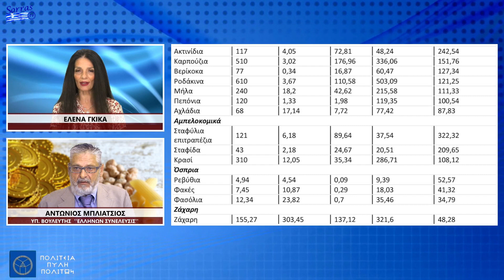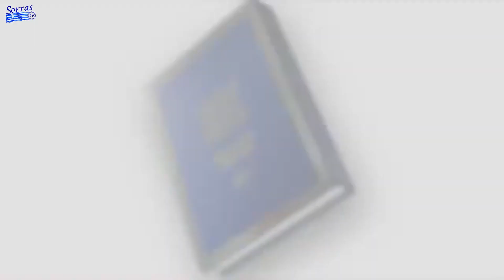ΕΠΙΣΙΤΙΣΤΙΚΗ ΚΡΙΣΗ ΒΑΣΕΙ ΣΧΕΔΙΟΥ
Το αφήγημα για τις παγκόσμιες επιπτώσεις των πολεμικών επιχειρήσεων, που διεξάγονται τους τελευταίους μήνες στην γειτονική μας Ουκρανία, έχει ποικίλες πτυχές και αναγνώσεις.
Πέραν της οικονομικής και ενεργειακής επίπτωσης που ήδη βιώνουμε μας προετοιμάζουν και για την επερχόμενη "επισιτιστική κρίση", σε συνδυασμό μάλιστα με την επιδεινούμενη "κλιματική αλλαγή".
Η λύση που αναμένεται να προκριθεί ( για αυτό άλλωστε προετοιμάζεται και το αντίστοιχο νομικό πλαίσιο), προέρχεται από την επιστήμη της βιοτεχνολογίας η οποία θα συνδράμει στην διατροφική επάρκεια του πλανήτη με τα γενετικά τροποποιημένα τρόφιμα νέας γενιάς τα λεγόμενα διαγονιδιακά (διαγονιδιακές καλλιέργειες περιλαμβάνουν γενετικές τροποποιήσεις που δημιουργούνται με την προσθήκη γονιδίων από μη συγγενικά είδη).
Την απενοχοποίηση όλων των ανωτέρω έρχεται να υποστηρίξει η "φιλοσοφία του βιγκανισμού" ως μέσο για την εξοικείωση του πληθυσμού σε νέο διατροφικό τρόπο ζωής, με όλα τα εφιαλτικά για τον άνθρωπο επακόλουθα.

ΜΠΛΙΑΤΣΙΟΣ ΑΝΤΩΝΙΟΣ , ΥΠ. ΒΟΥΛΕΥΤΗΣ Ν ΛΑΡΙΣΗΣ